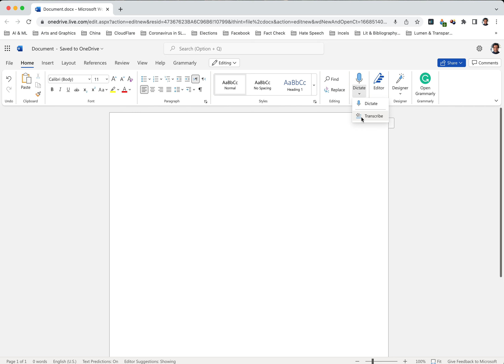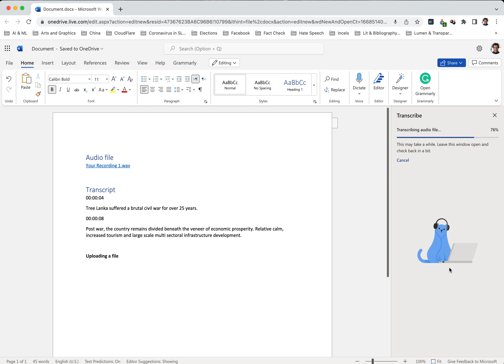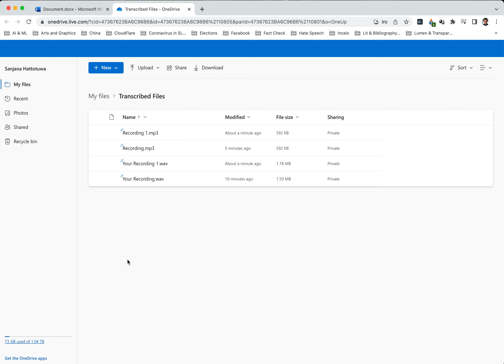Office 365 transcription functionality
New Office 365 transcription functionality.